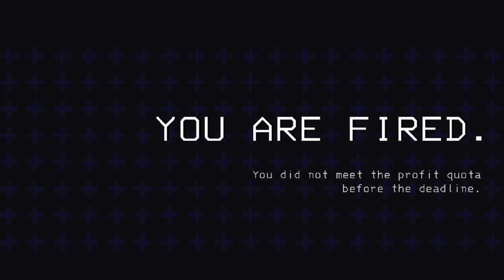My friends made me play lethal company for the first time (It didn't go well)